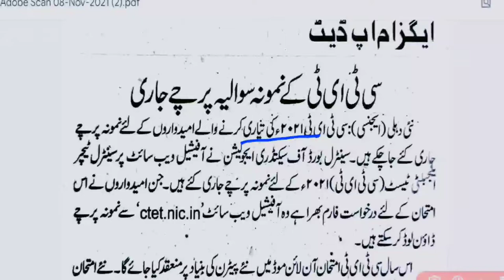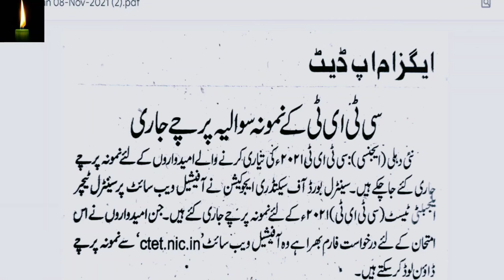CTET Dec 2021 | CTET Hindi Previous Year Question Paper + CTET Model Paper 2021